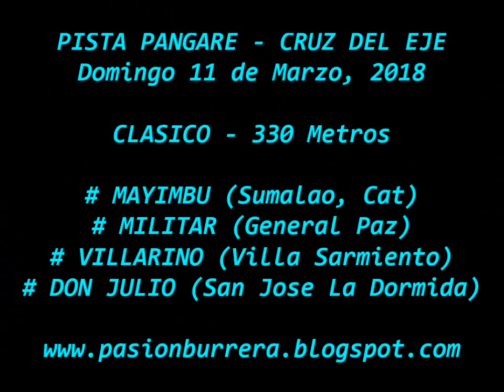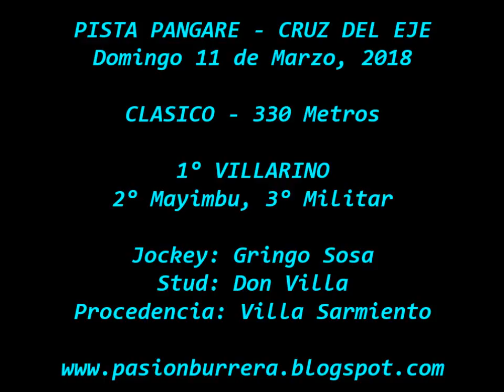Villarino, Pista Pangare - Cruz del Eje (11-03-18)